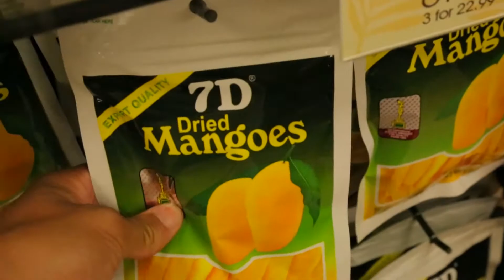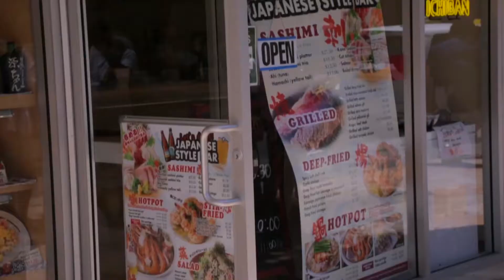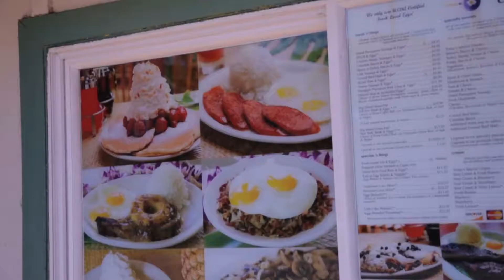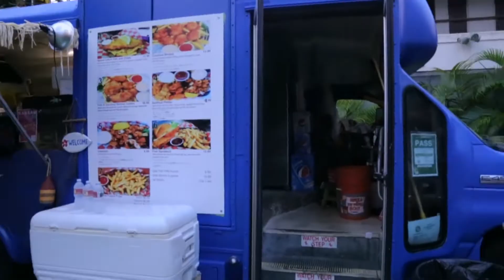OAHU WAIKIKI TOUR - (MOST VLOG 232)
THIS IS YOUR HONEST TOUR GUIDE, WE KEEP IT 100 AROUND HERE.